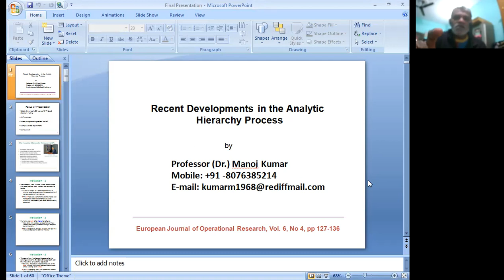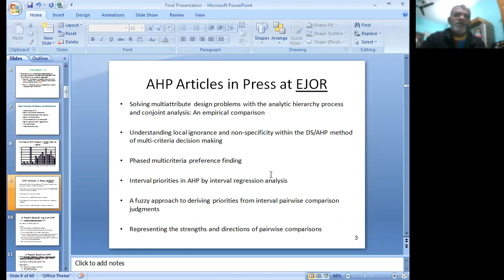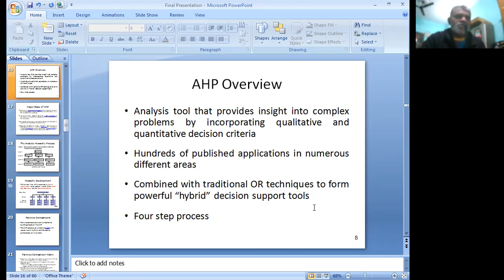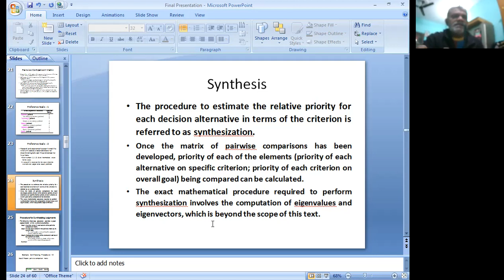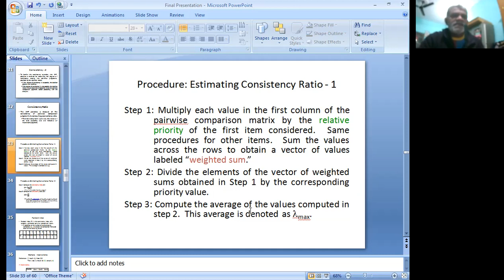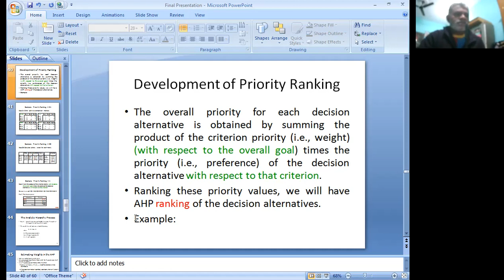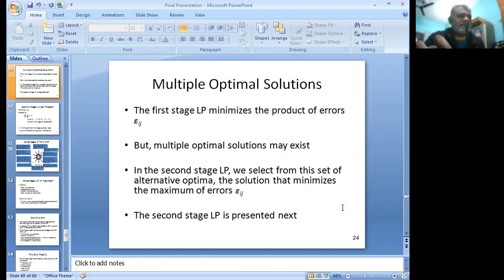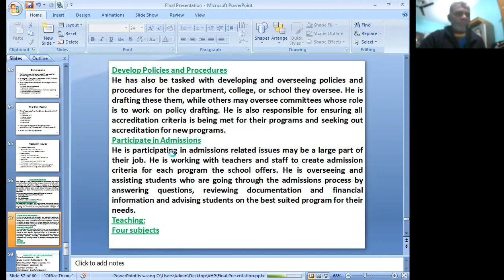Operations Research, Dr. Manoj Kumar, MERI, Management Education & Research Institute, Delhi, India.